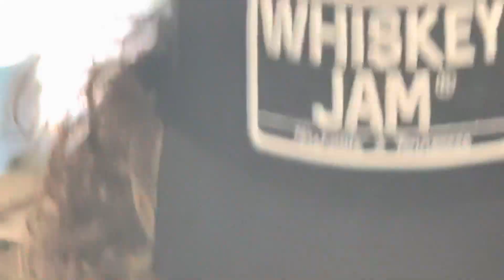Luke Combs- Hannah Ford Road (Live @ Busch Stadium in St Louis 6/17/23)